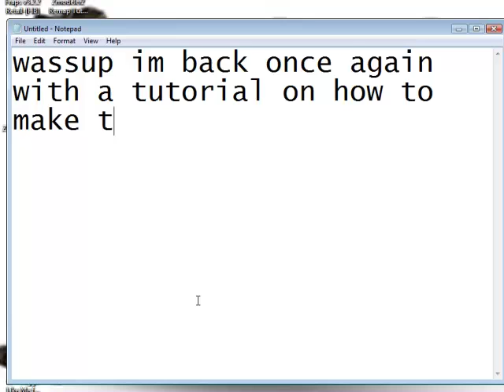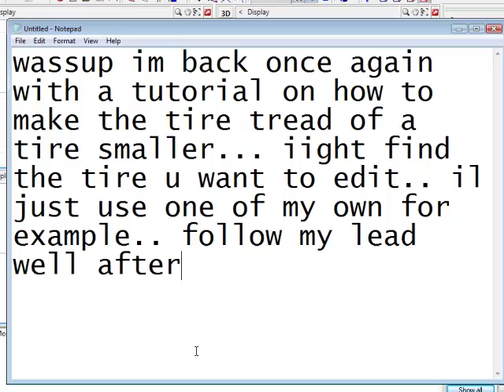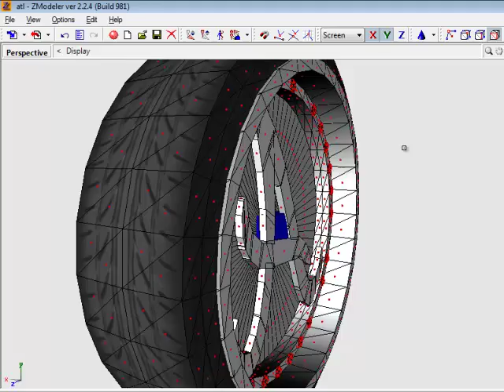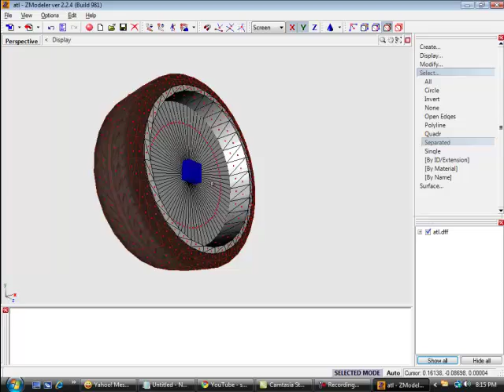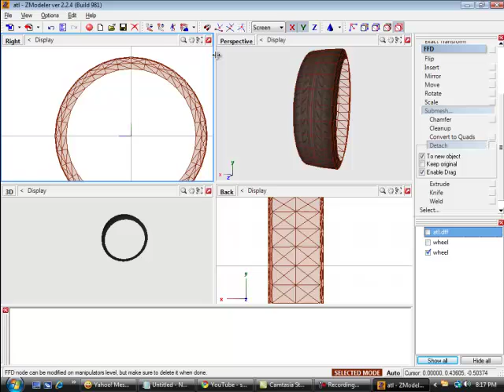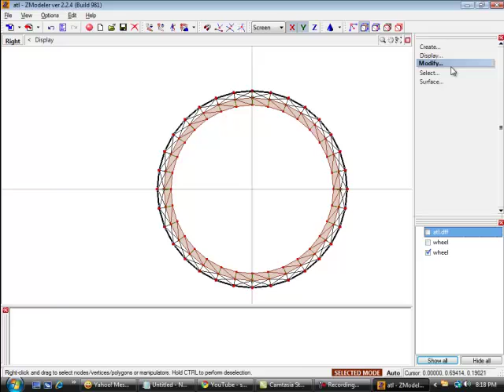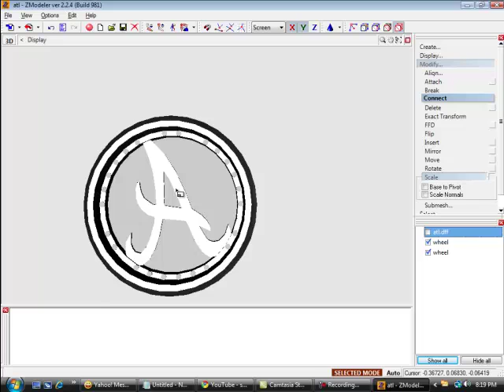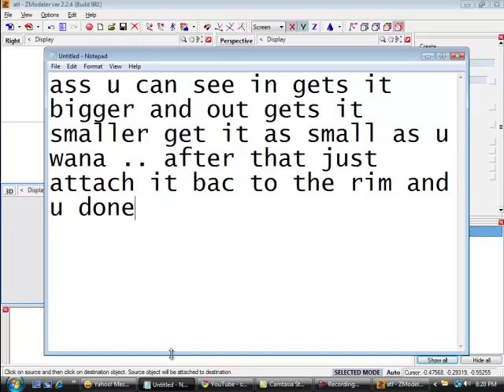Zmodeler2 Help- Making A Tire Tread Smaller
How To Make A Tire Tread Smaller In Zmodeler